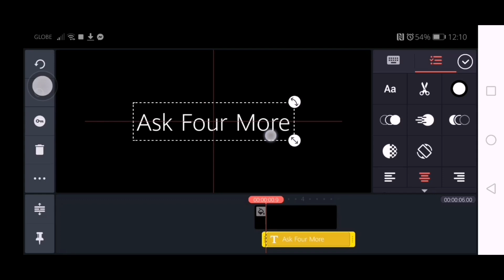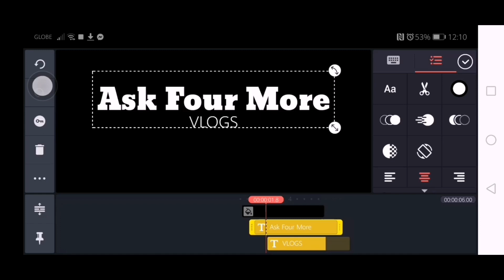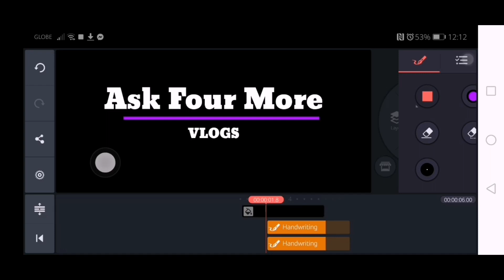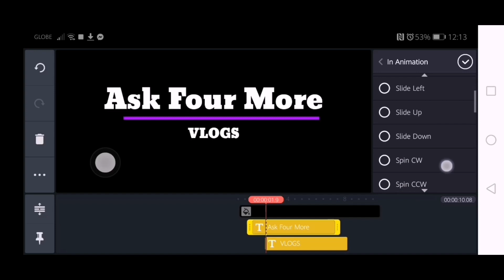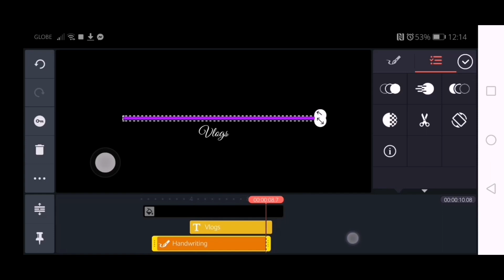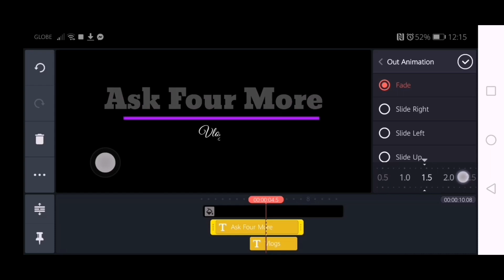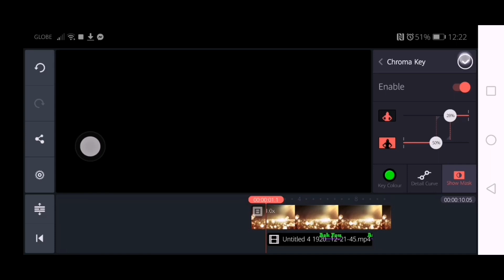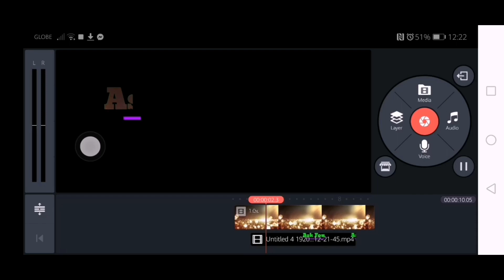How to CREATE a NAME INTRO with KINEMASTER?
I hope this video helps for those who are starting up in vlogging like US.